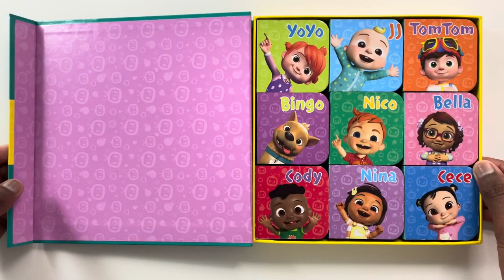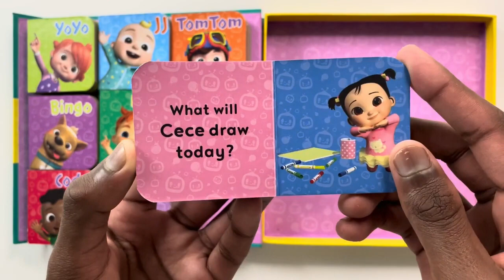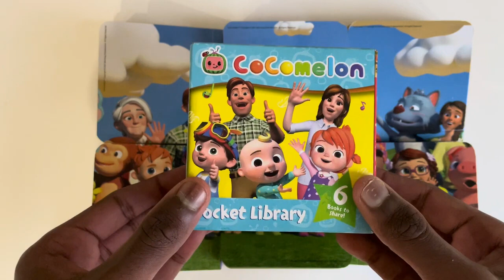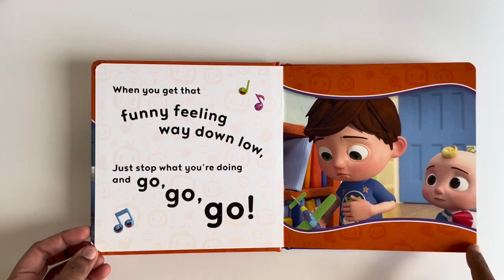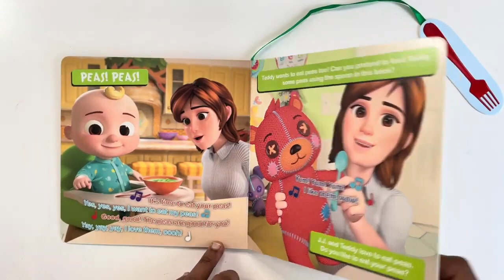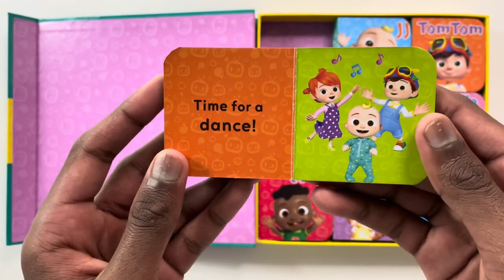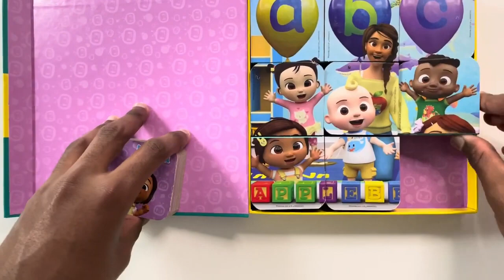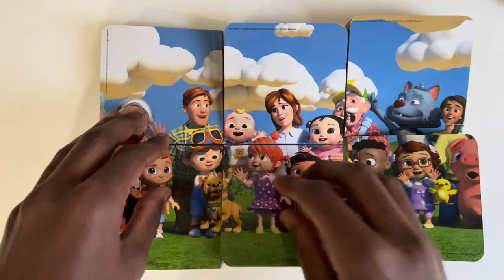Read Aloud Official CoComelon JJ & Friends Box Of Books Kids Books